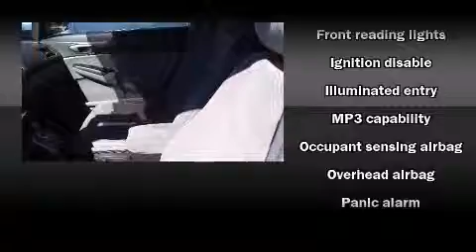2007 Honda Civic LX in Orlando, FL 32807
Holler Honda
2211 N. Semoran Blvd.

Step into the 2007 Honda Civic. This 4 door, 5 passenger sedan just recently passed the 50,000 mile mark! It features a front-wheel-drive platform, an automatic transmission, and a 1.8 liter 4 cylinder engine. The following features are included: 1-touch window functionality, air conditioning, tilt and telescoping steering wheel, power door mirrors, power windows, remote keyless entry, and cruise control. Honda also prioritized safety and security with features such as: head curtain airbags, front SIDE impact airbags, anti-whiplash front head restraints, a security system, and ABS brakes. This car was designed with safety in mind, allowing you to drive with even greater assurance. We have a skilled and knowledgable sales staff with many years of experience satisfying our customers needs. They'll work with you to find the right vehicle at a price you can afford. We are here to help you.